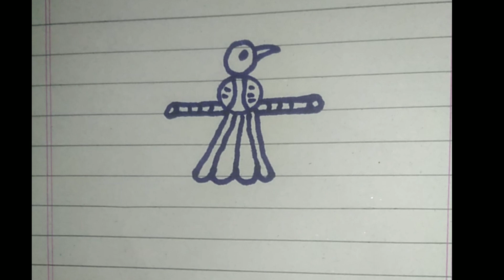Nbr 888 drawing simple and easy way to draw cuet things 👍easydrawing